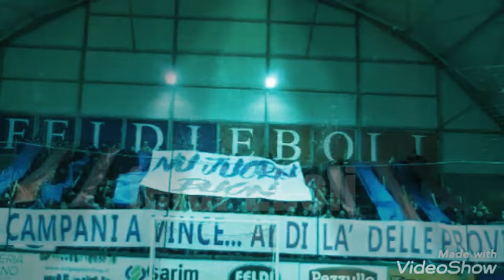Tifo Campano(tutti gli sport) i migliori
Gaicer 04